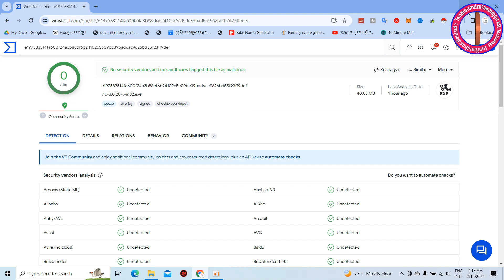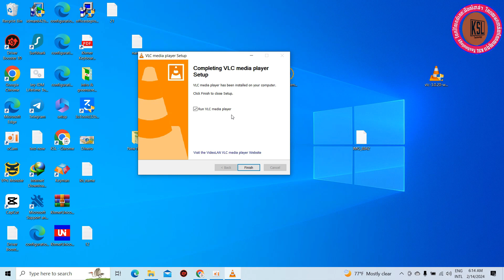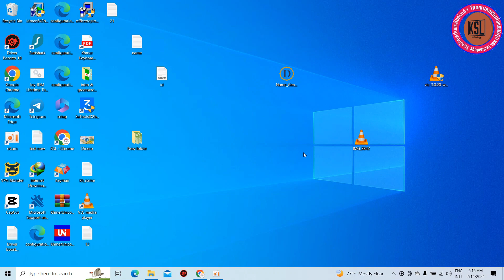កម្មវិធីសម្រាប់ចាក់វិដេអូបានគ្រប់ប្រភេទ VCL Player || Introducing a good video player